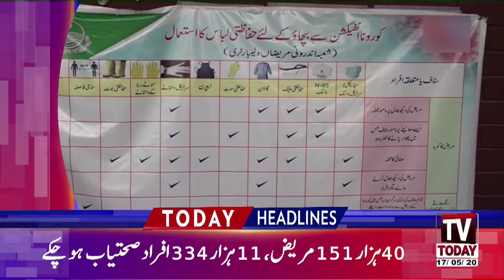02:00 PM | LATEST NEWS HEADLINES | 17 MAY 2020 | TV TODAY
02:00 PM | LATEST NEWS HEADLINES | 17 MAY 2020 | TV TODAY